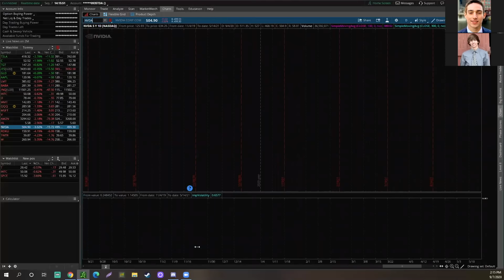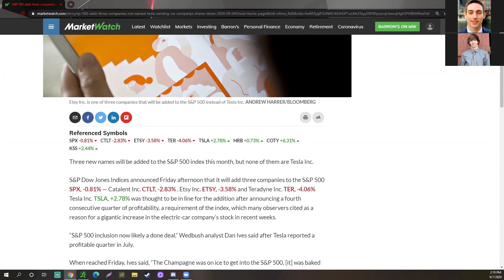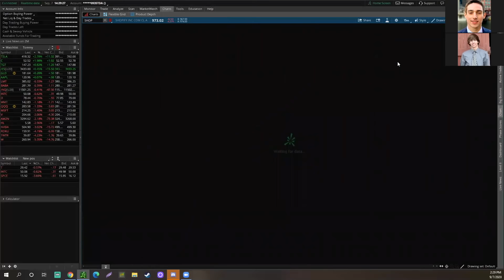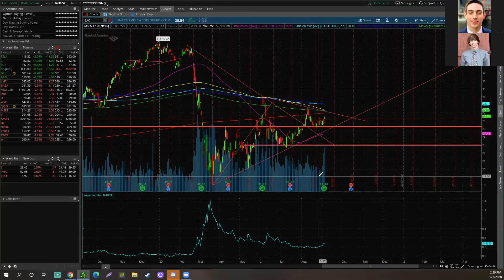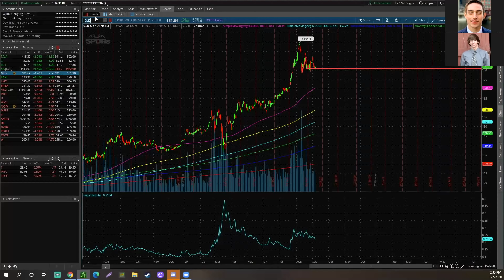Stock Market Predictions For Tomorrow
Whats up guys! Welcome back to the Stocks With Mike & Tom Show! In this episode we go over our stock market predictions for tomorrow. Happy Labor day!! Some good China news came out over the weekend. They increased exports over last year by 9.5% which is crazy to hear!! China’s largest chipmaker fell by 23%. SMIC may be under increased export restrictions to the United States which can greatly hurt them fundamentally. Tesla was once again not added into the S&P 500. They took a few other companies but Tesla was left on the curb again. Analysts are shocked that Tesla was not added to the index, and shares traded lower in after-hours Friday. With the market falling 1,000 points on Thursday and Friday. We are glad to see the markets clawing back.